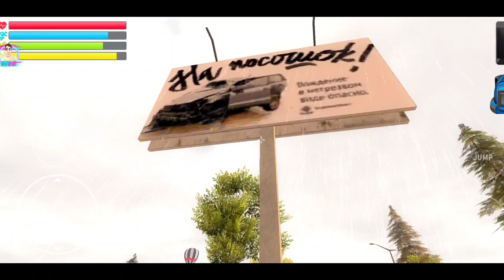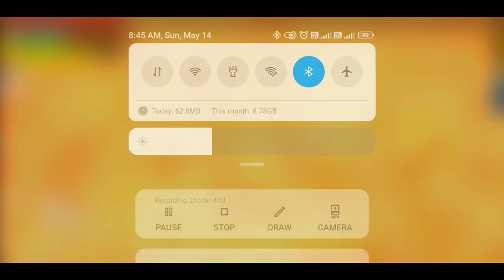How To Do Fishing With Fishing Rod | Russian Car Driver UAZ HUNTER Android Gameplay HD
Introducing the continuation of the popular driving simulator on Android devices!

This time, you'll get behind the wheel of the legendary off-road vehicle UAZ HUNTER! This is a popular off-road vehicle produced by the USSR, with a modern military style! A true combination of strong Russian character and aggressive power! In this game, you'll get behind the wheel of this off-road vehicle and embark on adventures, discovering a huge game world filled with various events and challenges! Onward to victory!

Game features:

🔸 You'll find a truly huge, well-developed, and diverse game world with unique events and opportunities! Players will not only travel by car as in previous games of the series, but also move on foot for the first time. Visit unique game locations (houses, hospitals, police stations, and much more).

🔸 Improve your skills! (As players gain experience, they can improve their driving skills, etc.)

And much more awaits you! Good luck on the road, respectfully ABGames89!

1 - android game
2 -  gameplay walkthrough
3 -  game
4 -  trailer
5 -  android
6 -  android gameplay
7 -  ios
8 -  download
9 -  apk
10 -  new update

Russian Car Driver UAZ HUNTER Android Gameplay HD
By KS Gameplay : Offroad Driving Game